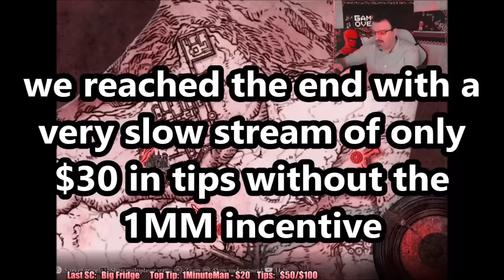DsP--banning spree & insulting fans for demanding helldivers 2--failing in elden ring & slow day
0:00 Intro
0:28 Video starts